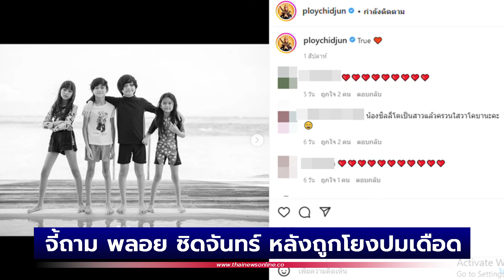ชาวเน็ตจี้ถาม พลอย ชิดจันทร์ หลังถูกโยงปมเดือด ดาราสาวเป็นหนี้ธนาคารพันล้าน?| เด่วรู้กันบันเทิง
ชาวเน็ตจี้ถาม พลอย ชิดจันทร์ หลังถูกโยงปมเดือด ดาราสาวเป็นหนี้ธนาคารพันล้าน? แต่ใช้ชีวิตหรู สุขสบาย แต่โดนทวงหนี้